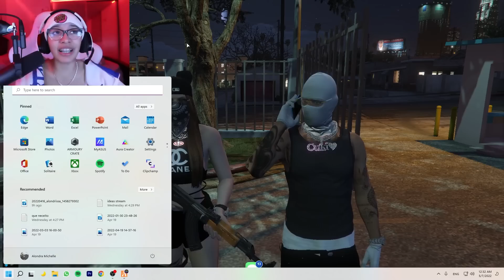Alondra Michelle SE DESPIDE sus AMIGOS